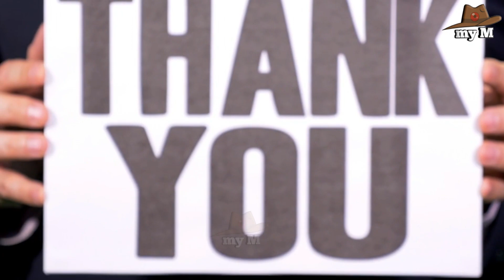চন্দ্রযান3 এবং জাতীয় সংগীত নিয়ে মোদি মমতার ঐতিহাসিক সিদ্ধান্ত।Breaking news modi momota